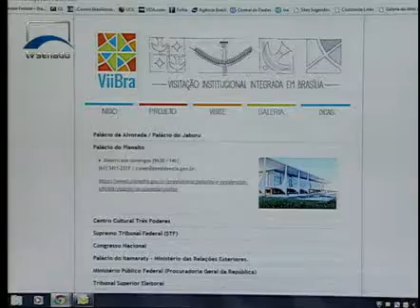Jornalismo - Viibra lança site com informações sobre visitas guiadas a órgãos públicos de Brasília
No site criado pelo Grupo de Visitação Institucional Integrada de Brasília (Viibra) é possível acessar informações sobre os programas de visitação para turistas mantidos, por exemplo, pelo Congresso Nacional e pelo Itamaraty. Acesse para conhecer mais.